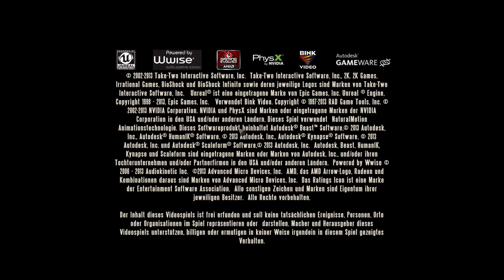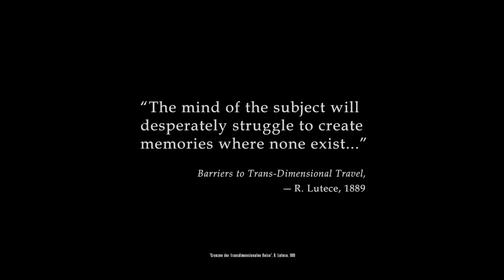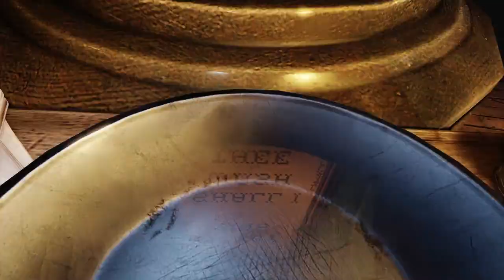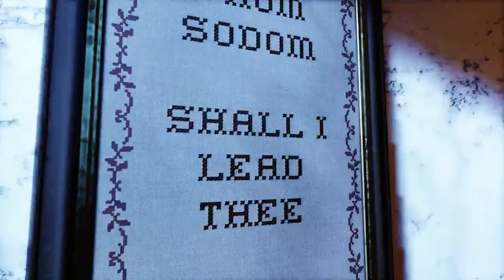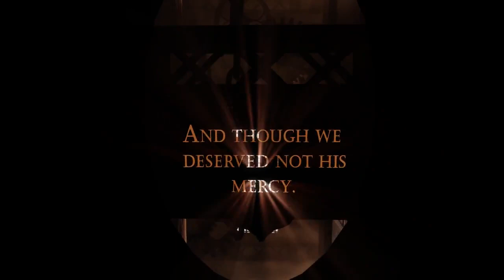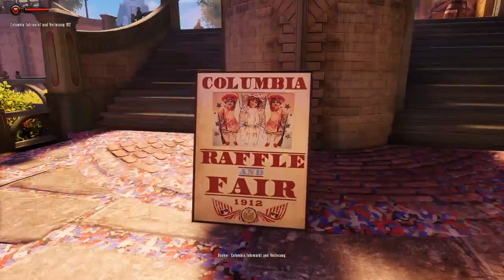1 - BioShock Infinite der kunterbunte Anfang 1/2